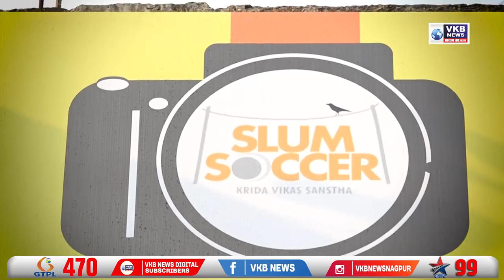In conversation with the Real Hero of the Film Jhund - Vijay Barse